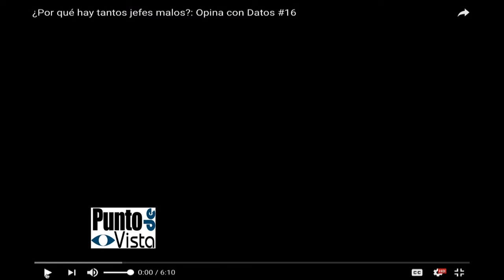Punto de Vista - Eligen Al Primer Dominicano Para Asambleísta Democrático, DACA, y Inmigración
09/08/16.
En este episodio de Punto de Vista, Zenaida Méndez, productora ejecutiva, toma el control y presenta este capitulo. Méndez inicia el programa al hablar de eventos actuales, como protestas que se están extendiendo por todo los Estados Unidos y Puerto Rico. La presentadora y productora ejecutiva de PV es visitada por Guillermo Linares, el primer Dominicano elegido para Asambleísmo Democrático en los Estados Unidos. Linares habla de su experiencia al llegar a los Estados Unidos y de lo que es hoy. El Asambleísta Deomocrático habla sobre DACA y su impacto en la inmigración, y lo que hizo para obtener el voto de Albany.
On this Punto de Vista episode, Zenaida Mendez, executive producer, takes over and hosts the show. Mendez kicks off the show by talking about current events, like protests that are spreading through out the United States and Puerto Rico. The PV host is visited by Guillermo Linares, the first Dominican elected for Democratic Assemblyman in the United States. Linares talks about what it was like coming to the United States, and what it is like today. The Democratic Assemblyman speaks on DACA and it’s impact on immigration, and what it was like to get Albany’s vote.